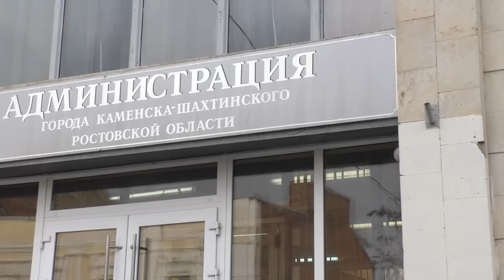🔥Зам. главы Каменск-Шахтинский взял на себя всю ответственность.🔥